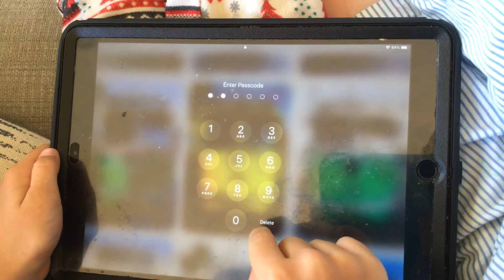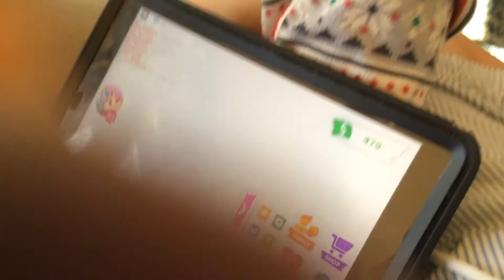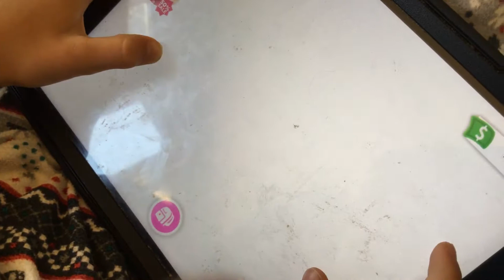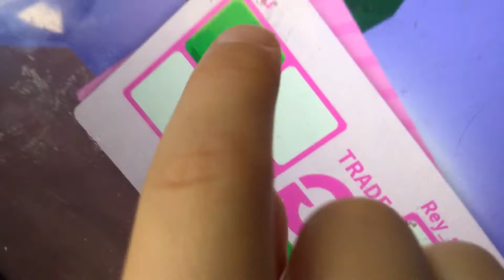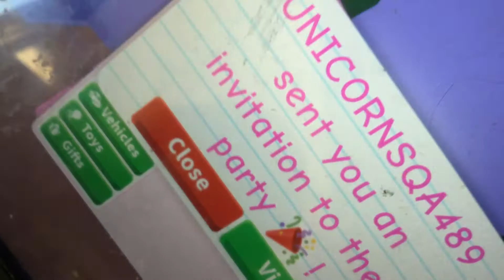Adopt me new cracked egg